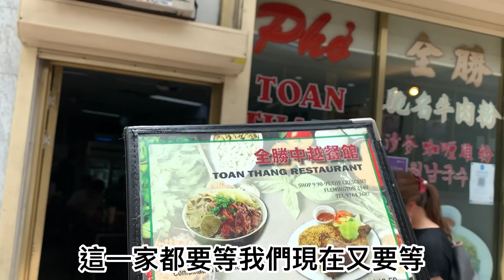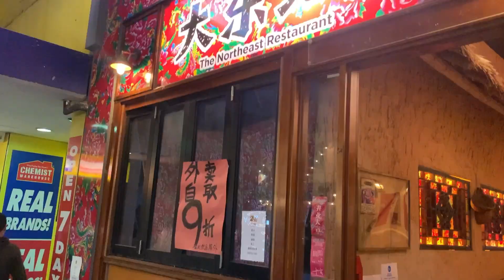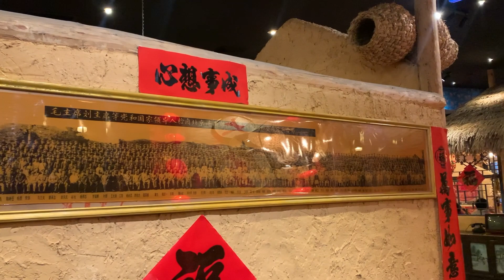# 55 走!來去吃我覺得雪梨不錯的兩家(越南河粉和 試試新的北區東北菜)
▶EQUIPMENT USED IN THIS VIDEO 使用硬體軟體:
✅ 相機 MY CAMERA: OSMO POCKET
✅ 有線麥克風 BOYA LAV MICROPHONE
✅ 無線麥克風 WIRELESS GO MIC
✅ 好用照起來又美麗的NEEWER RING LIGHT